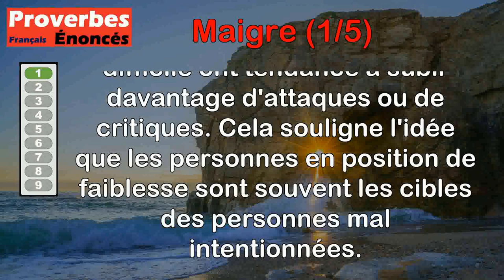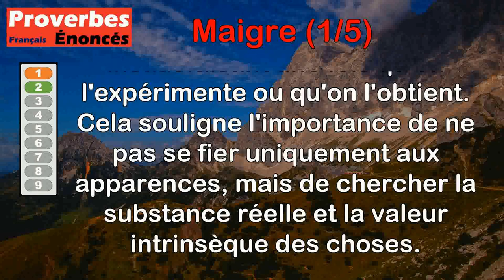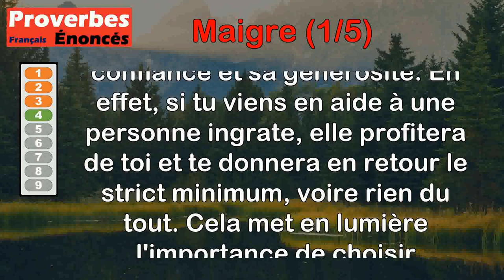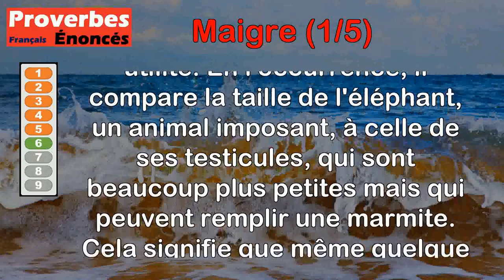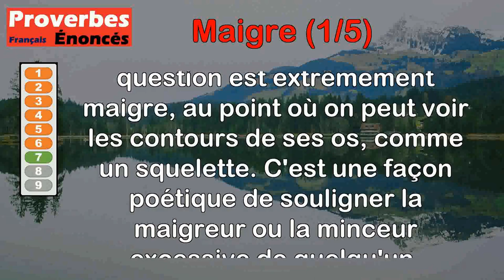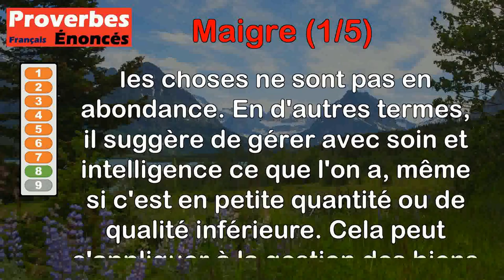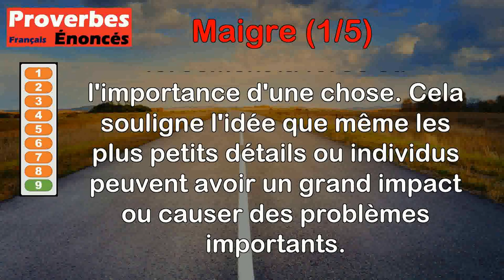Proverbes - Maigre (1 de 5)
00:00 Introduction
00:07 Proverbe Franc-comtois - Plus la bête est maigre, plus les mouches la piquent.
00:45 Proverbe Danois - Un rôti est bien maigre quand il ne donne pas une goutte de jus.
01:23 Proverbe Français - Au printemps tous les coqs sont maigres.
01:59 Proverbe Sénégalais - Si tu manges chez l'ingrat, il mangera le maigre, et te donnera le gras.
02:42 Proverbe Turc - Avec une poule maigre, on ne fait point de bouillon gras.
03:22 Proverbe Gabonais - Aussi maigre que soit un éléphant, ses couilles remplissent une marmite.
04:06 Proverbe Français - II est maigre comme un squelette.
04:44 Proverbe Cambodgien - Si ton bœuf est maigre, sers t'en avec ménagement.
05:41 Proverbe Danois - Un moucheron maigre pique davantage.